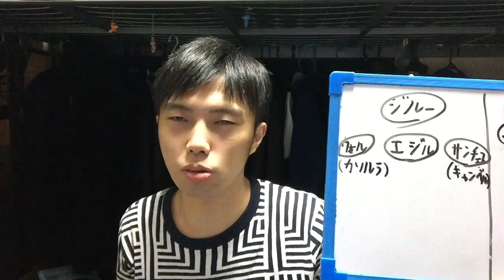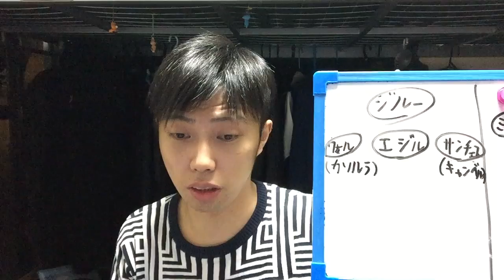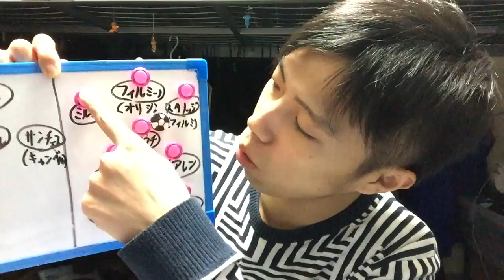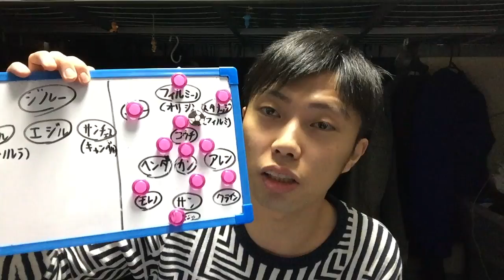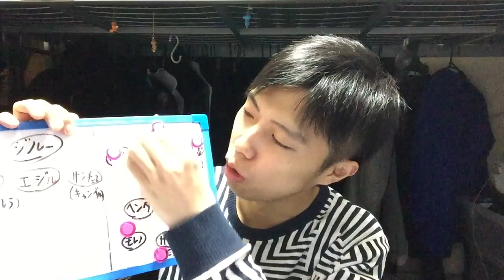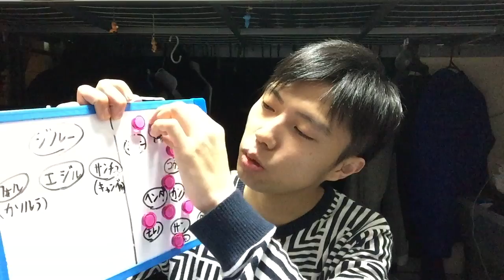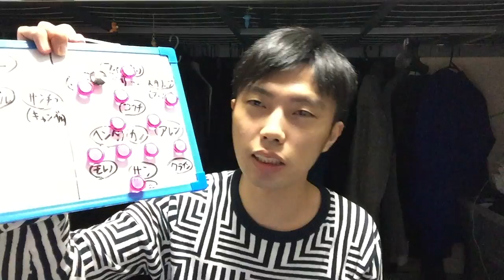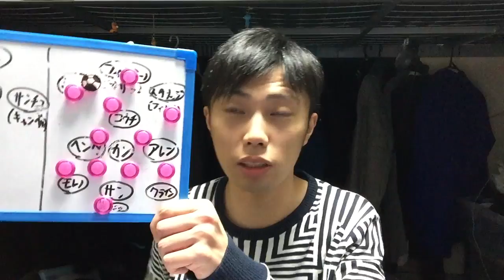【欧州サッカーミーティング 】3-4-3？4-5-1?クロップリバプールに提案する新フォーメーション